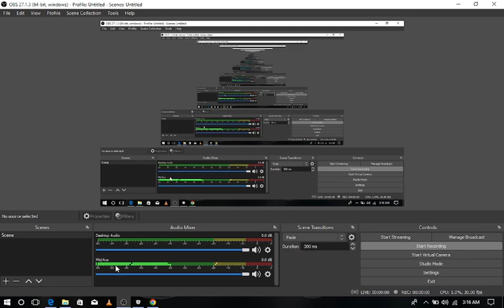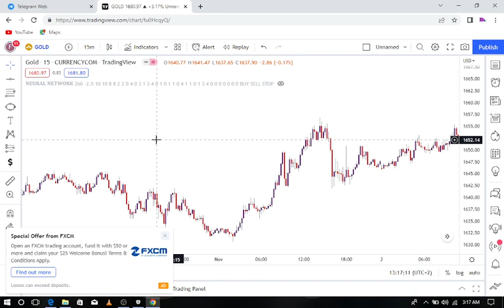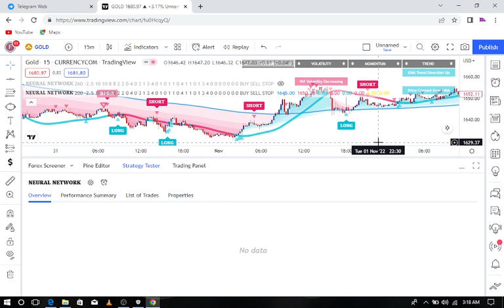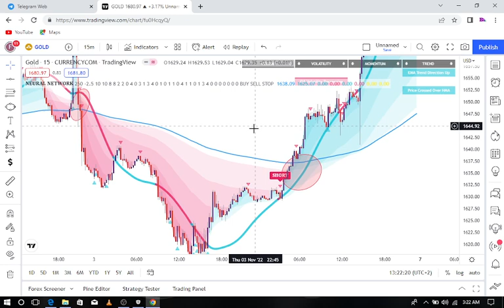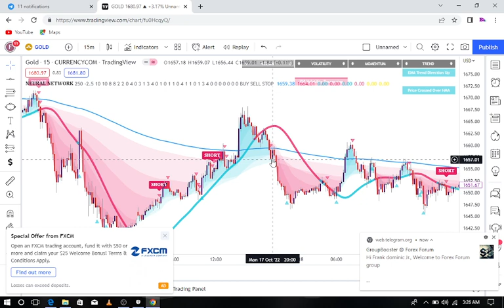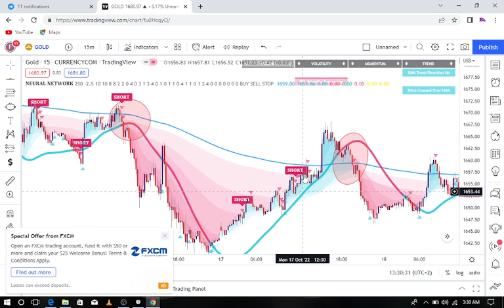MAKE $100 DAILY ON GOLD USING THIS STRATEGY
IIUNGE TELEGRAM

RECOMMENDED BROKER
Recommended broker 👇👇👇👇